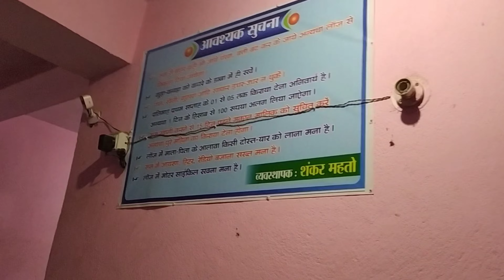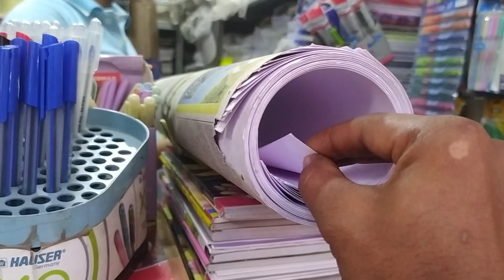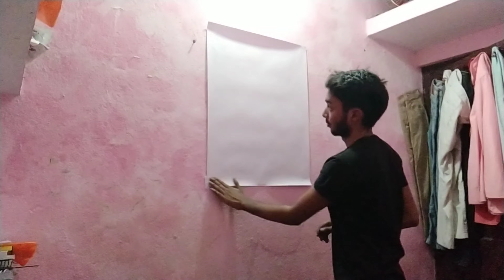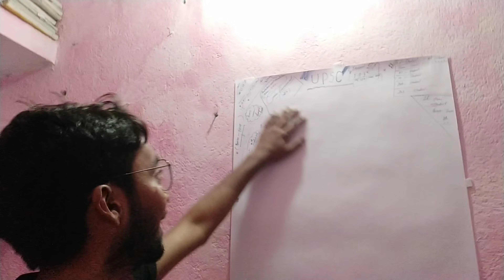aaj hum ne new sturdy start kar diya hai.